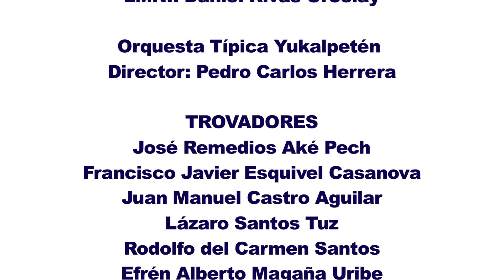Atril 6, Orquesta Típica Yukalpetén - De Yucatán para México (Concierto completo)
Una producción de UADY TV  (Televisión Universitaria).